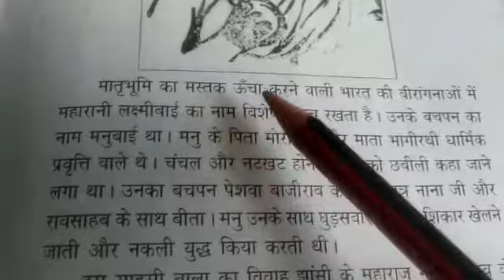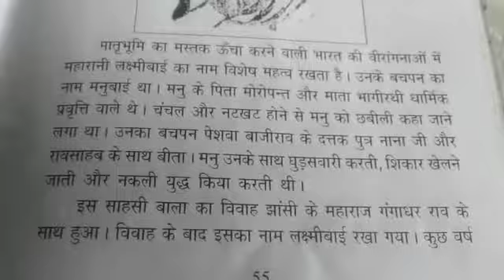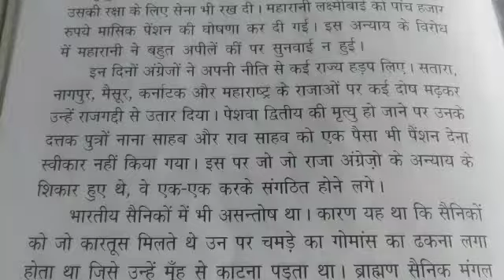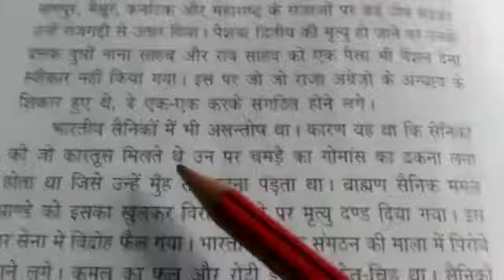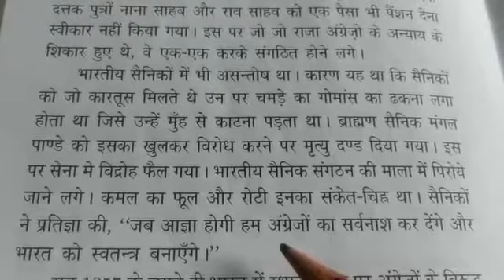Class 4 Subject Naitik Shiksha Lesson 18 Part 1